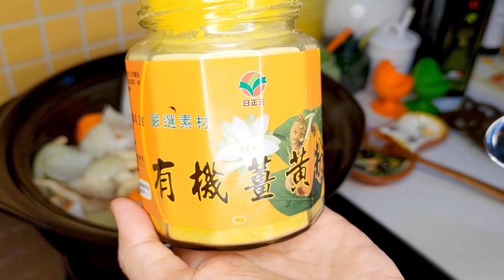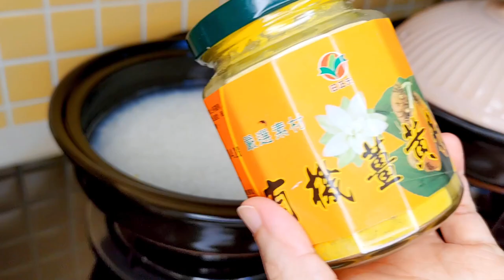優格奶油燉雞 豪邁佐咖哩（有字幕）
這個示範料理，是我針對四方優酪乳發想設計的。
但今天接到消息四方優酪乳會先暫停供貨，要調整優酪乳的菌種。

優格，優酪乳除了單吃單喝，加果醬蜂蜜，或是加水果等
還可以怎麼吃呢？

同時端午節大家買了甜辣醬，用不完？
沒關係，我通通都將之用在下面兩道料理。

我設計了兩道
一道是香烤雞翅佐優格沾醬
一道是優格奶油燉雞豪邁佐咖哩。

先來看看優格奶油燉雞 豪邁佐咖哩吧～
以下我都用優格來統稱喔（要用四方優酪乳或是優格都可以的）

1.雞肉我先用優格＋（蕃茄醬＋甜辣醬）＋咖哩粉 來醃漬。

我使用兩包 剁塊雞腿。

優格和醬的比例是一比一
至於喜歡甜辣醬多一點的就加多一點～

咖哩粉我們有甜味和辣味，我兩者都各一大匙，但是甜味有多加一點點。

大方向不變，小細節自己微調囉～

2. 我醃漬一晚，如果沒有這麼做，時間至少也要四小時，就半天～

3.使用大蒜＋薑，因為天氣下雨我會用上薑來調整身體。現在剛好有生薑，可以多加利用。
洋蔥，根莖類當燉菜食材。

4.使用了有機薑黃粉，同樣都是為潮濕多雨的季節做的料理喔～
薑黃素是一種脂溶性營養素，都需要有油脂來幫助營養素的吸收，所以我會加一點橄欖油
或是放在肉類料理。

5. 醃肉的優格醬汁都不要丟棄，一起倒入鍋中燉煮，同時還要加一點水，避免過於濃稠燒焦。

6.我燉煮悶燉時間約一個小時多。然後等晚餐時間要上桌前我再倒一點鮮奶油，加熱一下。
這裡你也可以使用有機椰奶，不過目前架上缺貨。

咖哩和奶類很搭，這次搭配優格我覺得風味很棒～

我有用半根肉桂棒下去燉煮，同樣的肉桂棒合作社也有
都是馥聚照顧小農且支持公平貿易組織的產品喔～

7同場加印薑黃飯和冷凍蔬菜料理。

都在影片中～